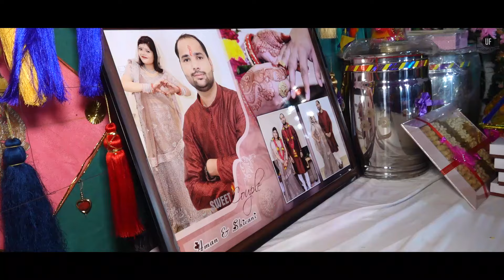wedding cinematic teaser 2023-24 Aman & Shivani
Uday Film Production Hindaun city